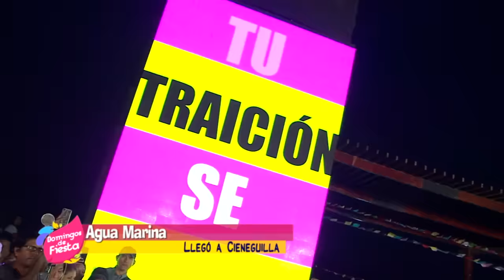Agua Marina - Ni Perdón Ni Olvido / Tu Traición Se Acabó (En Vivo)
AguaMarinaOficial - Ni Perdón Ni Olvido 00:59
- Tu Traición se Acabó  03:57

Importante: El contenido de este vídeo tiene derechos de autor y es exclusivo de el Canal "Agua Marina Oficial". Cualquier reproducción, plagio, descarga y subida nuevamente a youtube conllevaran a una denuncia por copyright. Disfruta el vídeo y ayúdanos a difundir nuestra cuenta oficial.

Temas:
Ni Perdón Ni Olvido - Autor / Compositor: HUGO ALMANZA
Tu Traición Se Acabó - Autor / Compositor: EMANUEL CALLIRGOS RIVAS / MARCIA ROCIO

Locación: Distrito de Cieneguilla - Provincia de Lima

Official music video by Agua Marina performing "Ni Perdón Ni Olvido / Tu Traición Se Acabó (En Vivo)" (C) 2016 Agua Marina